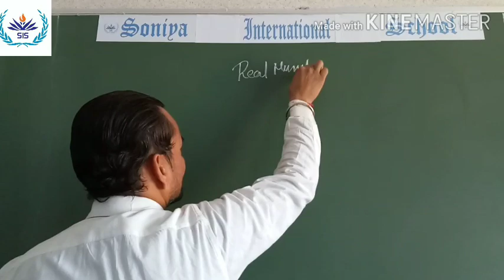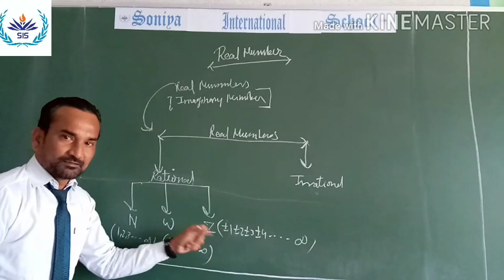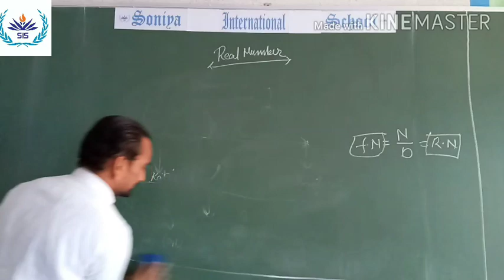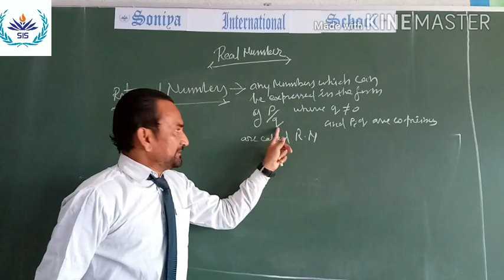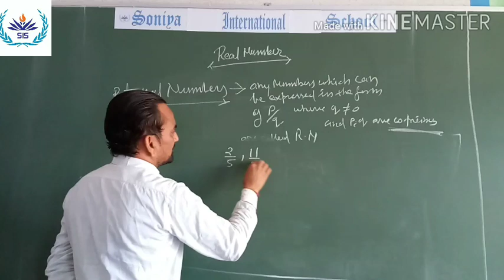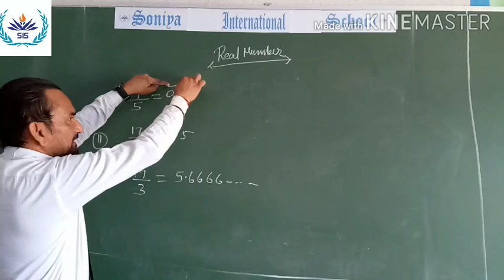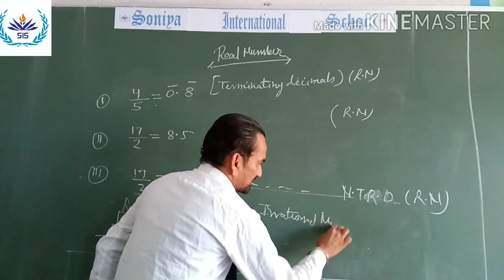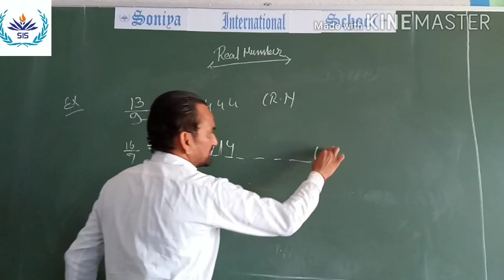Real Numbers for Class 10th | Soniya International School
Real Numbers for class - 10th
Teacher - Mr. Vivek Kumar Singh
Soniya International School
Majhra Paschim